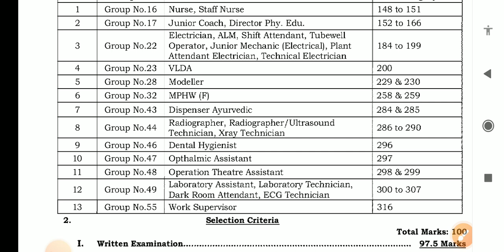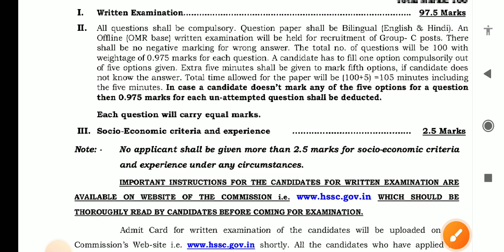HSSC GROUP-C MAINS EXAM SCHEDULE 2023